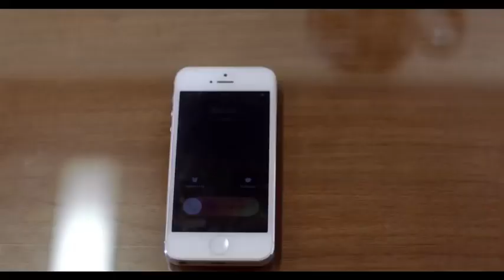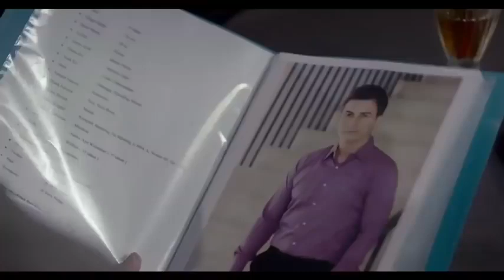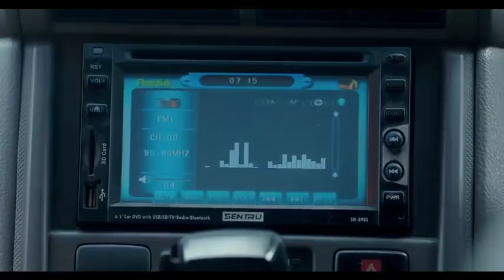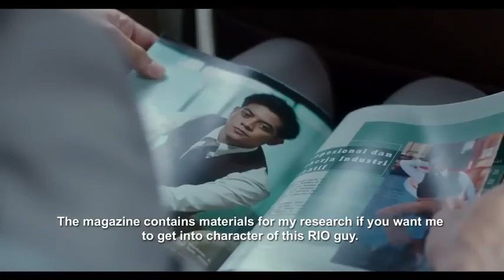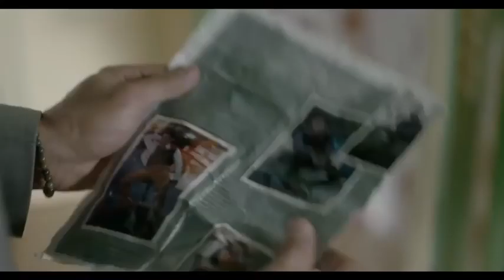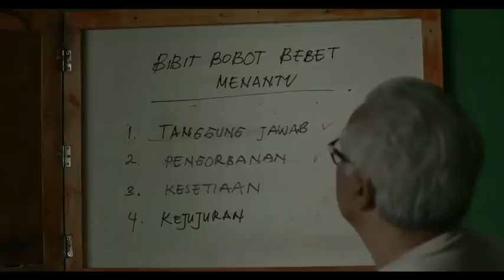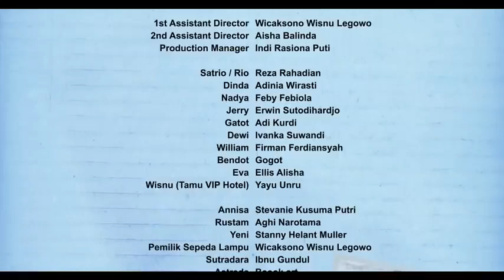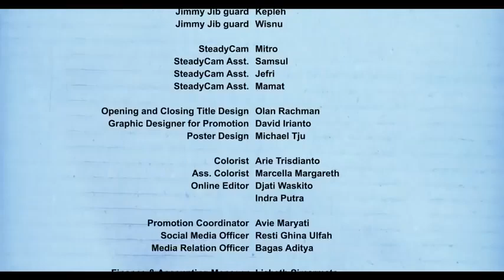KAPAN NIKAH - FILM INDONESIA